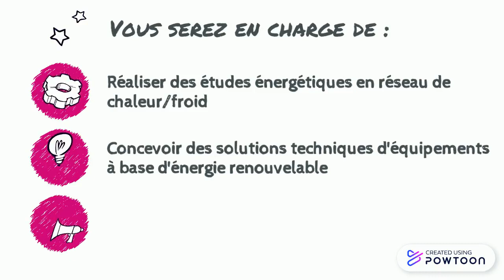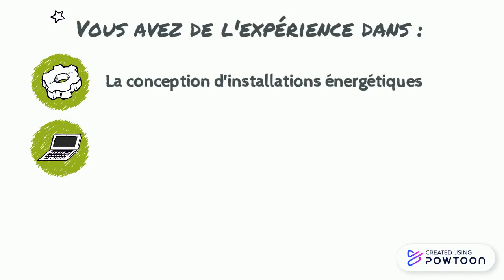Rejoignez notre équipe ! Nous recherchons un(e) Ingénieur(e) Etudes et Travaux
Mixéner recherche un(e) Ingénieur(e) Etudes et Travaux afin de compléter son équipe !
A très vite pour de grandes et vertes aventures !